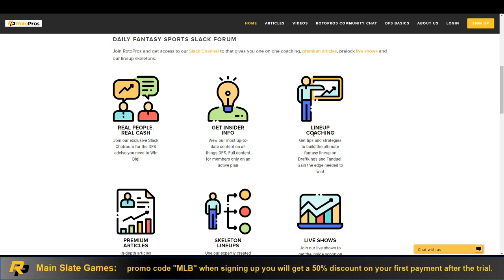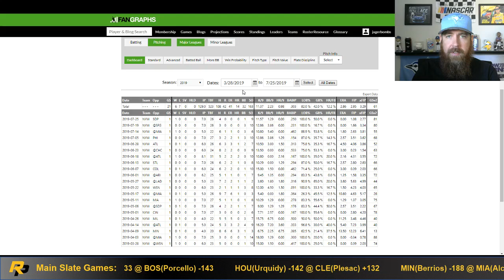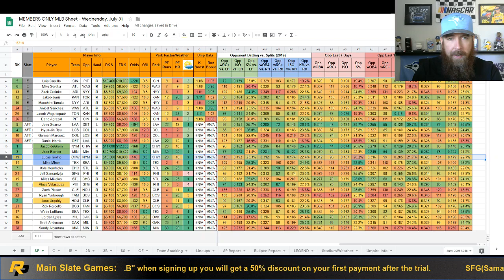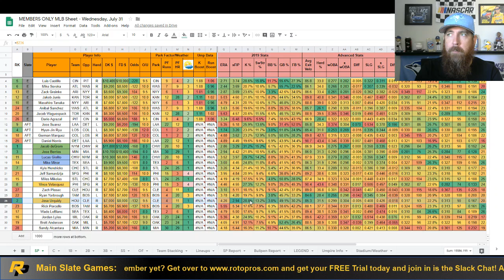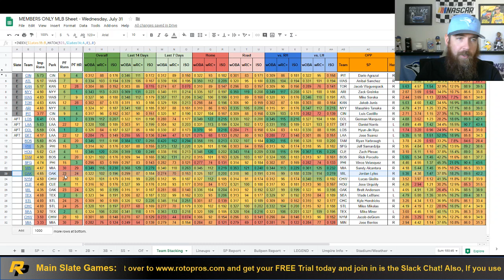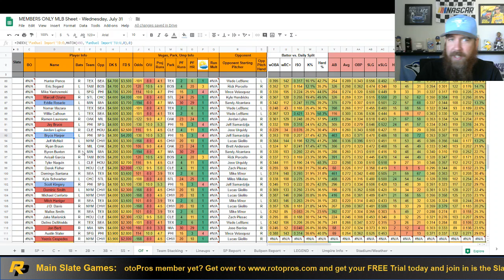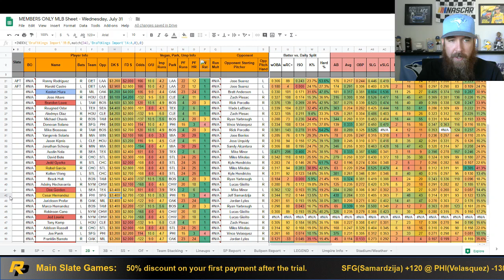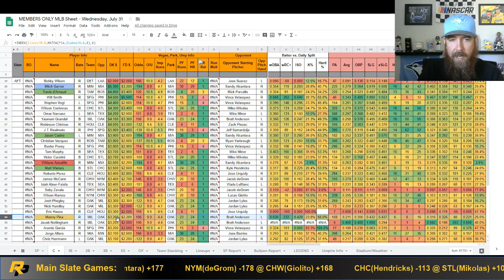Daily Fantasy Baseball Core Plays - Wednesday, July 31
Chris breaks down the eight-game main slate tonight providing his top pitchers and teams to stack in both cash games and GPP formats.

2:35 Starting Pitchers
11:58 Stacks and Bats

Looking for a copy of the Members Only cheatsheet? Grab it in the members only community chatroom.